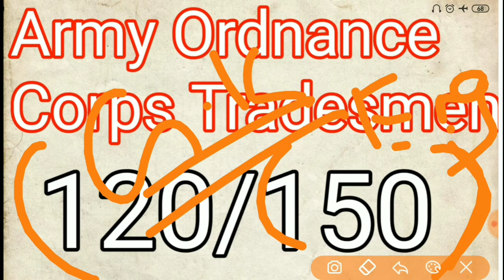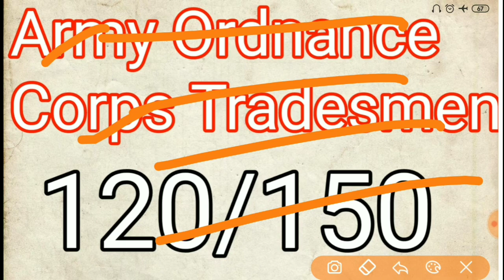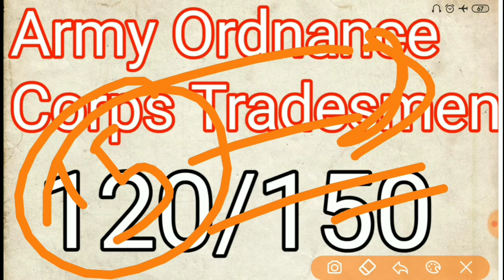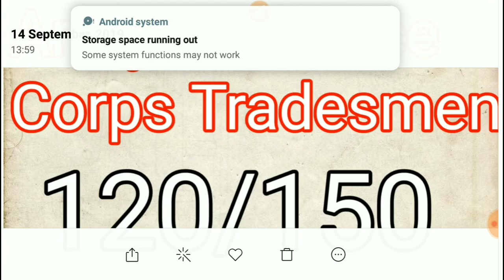Army Ordnance Corps Tradesmen || एक भी सवाल रह ना जाए। ।